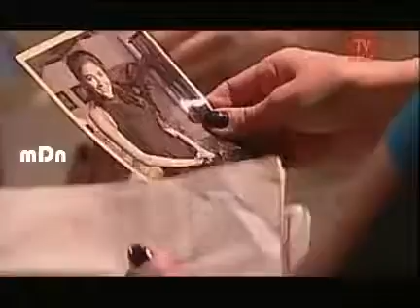ATM 49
It's Very easy to avoid a T-49 ATM Missiles, You just need a fast tank and when ever You see a new Missile coming towards you just Hide and take work.

僕のプロジェクトを応援してください！ 僕たちのイタリア旅行を続いて実際に便利になるイタリア語を勉強してみ.